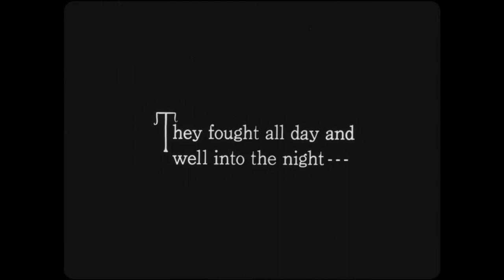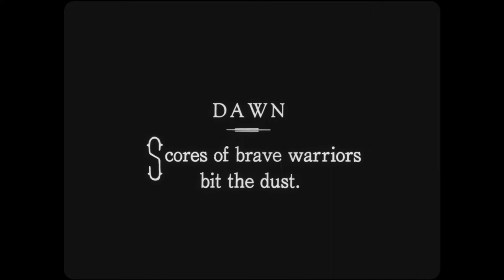When Knights Were Cold (1923) | Stan Laurel Comedy - Clip [HD]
As part of our deluxe blu-ray set - LAUREL OR HARDY: EARLY SOLO FILMS OF STAN LAUREL AND OLIVER HARDY

When Knights Were Cold (1923)
Director: Frank Fouce
Production: Quality Productions
Producer: Gilbert M. Anderson
Photography by: Irving Reis
Distributed by: Metro Pictures (February 12, 1923) - Two Reels
Cast: Stan Laurel, Mae Laurel, Catherine Bennett, Scott MacGregor, William Armstrong, Will Bovis, Harry de More
Scan: Motion Picture Center - Library of Congress
Digital Corrections: Lobster Films - 2020

The knock against Stan Laurel as a solo comedian by some was that he couldn't find his comic persona. There may be some truth to that because it is in Stan's parodies, in which he is comically mimicking someone else, that prove to be his best solo films. Made while Marion Davies' When Knighthood Was in Flower was still in release, audiences of the day were very much aware of what Stan was mocking.

An amusing note is that in the day these parodies were often referred to as "travesties". So the banner headline for a review of the film actually said "Stan Laurel comedy is a travesty." Current usage of the word gives that headline a different meaning, and one that is quite incorrect. When Knights Were Cold is a gem, and one of Stan's best comedies, ever.

When Knights Were Cold has been preserved by the Library of Congress motion picture center from the last surviving element in the world, a nitrate print in its collection, alas incomplete (reel two only).